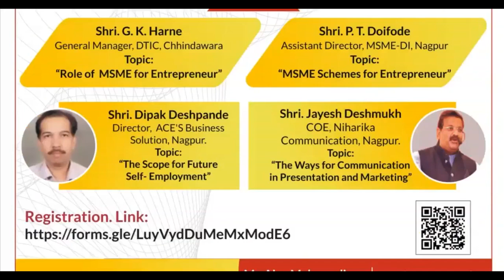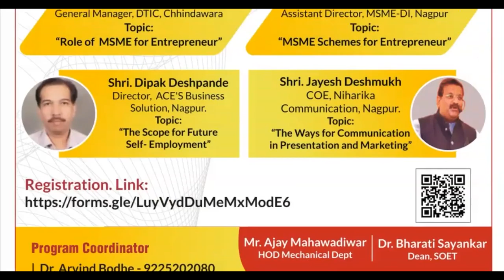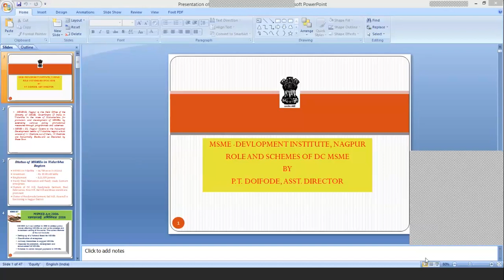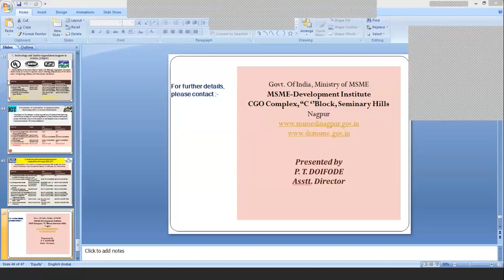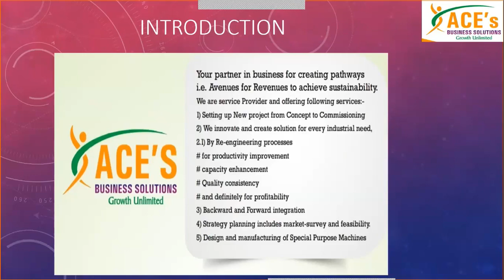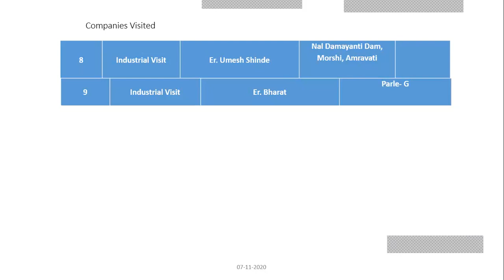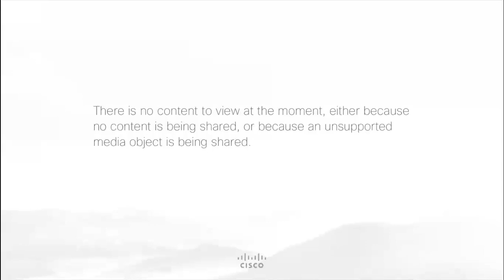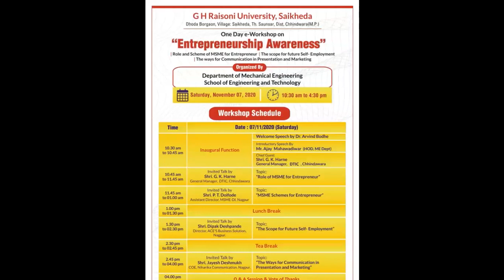Entrepreneurship Awareness 2020 || G H Raisoni University || MP